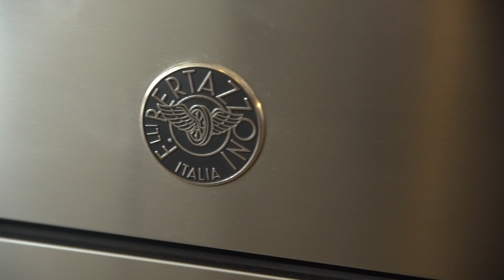37 Carlton Ave